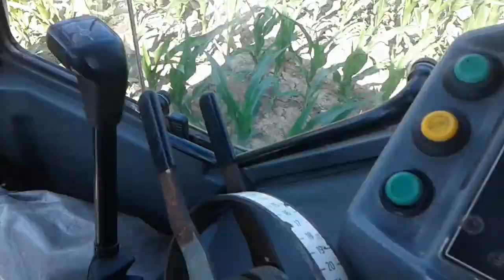Prihrana kukuruza rasipacem -top dressing corn urea MF 3065